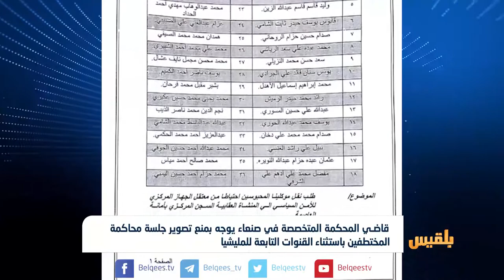تظاهرة إلكترونية للتضامن مع المختطفين في سجون مليشيا الحوثي والمخلوع | تقرير: محمد اللطيفي